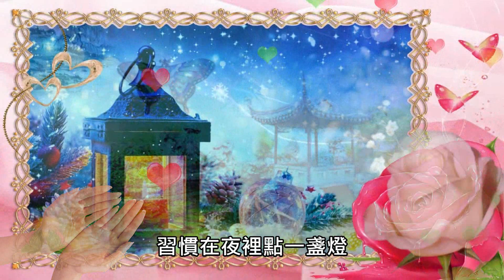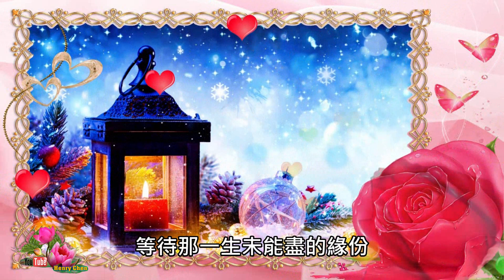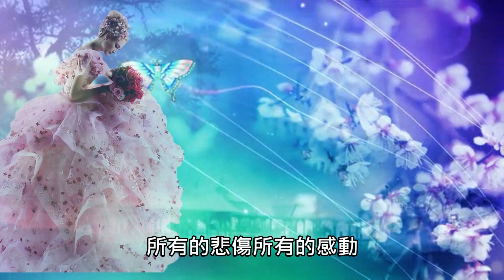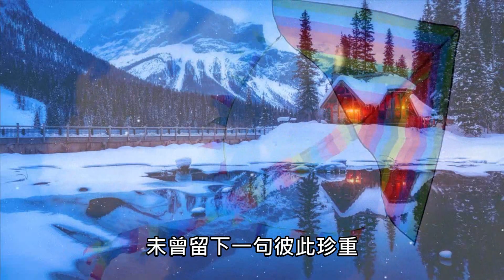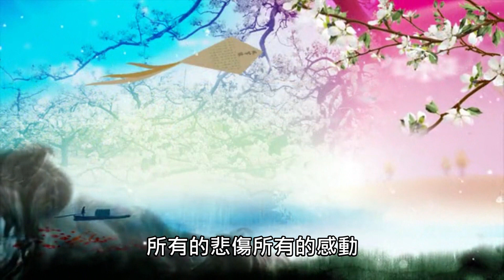箏---費玉清 （天有多長地有多久 天真的你曾如此問我 ）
箏---費玉清
畫質請調為1080p觀賞！